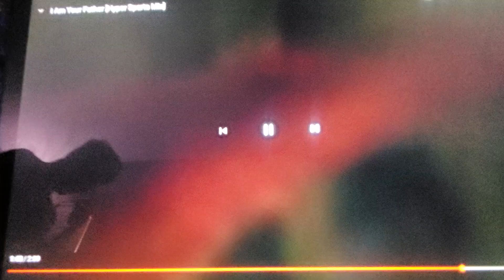January 27, 2023